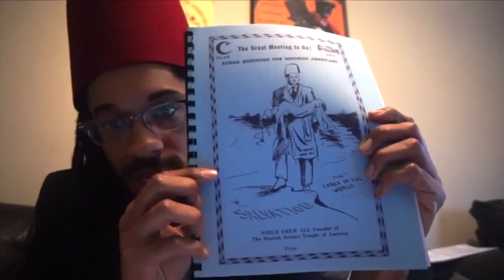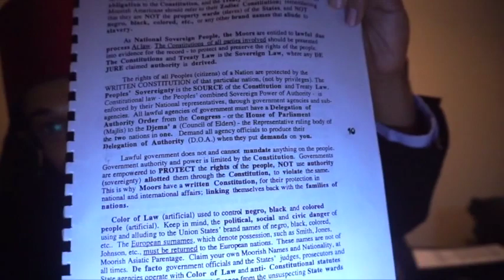Nun Nagi El Sunday School Forced to Make Changes 2 of 2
for more information!

For a copy of the Consular Court Restoration Document and Questionnaire please visit the following

Activemoors.com and Northwest Amexem, Fez Province Regency Present: Nun Nagi El Sunday School Forced to Make Changes 2 of 2

Description: In this edition of Sunday School Moorish Americans will gain supportive information that will allow all active moors and free people to continue their good works and deeds collectively in support of freeing themselves from the mental slavery our people and the masses still suffer today. Brother Nun Nagi El gives his demonstration of the 101's. Also featured within this class are vital facts and information concerning missed concepts concerning Consular Court its connection with all other National matters of public interest. This class should enlighten those seeking to rebut any unlawful acts of misprision or situations that seek to harm them in their natural liberty.

for copies of all DVD's